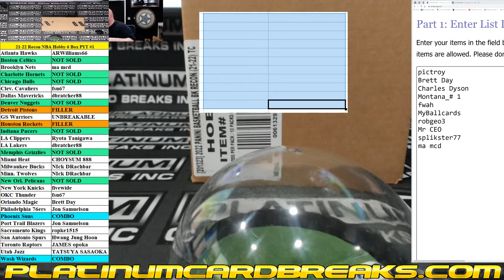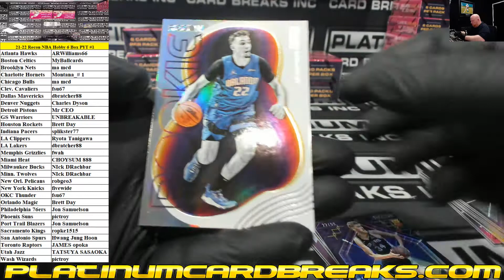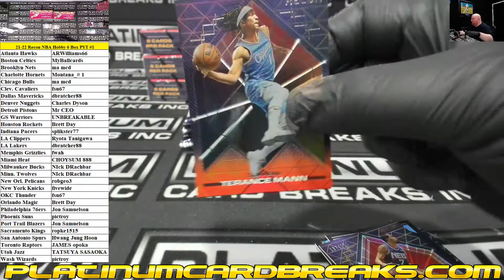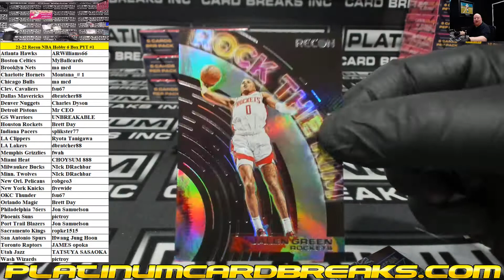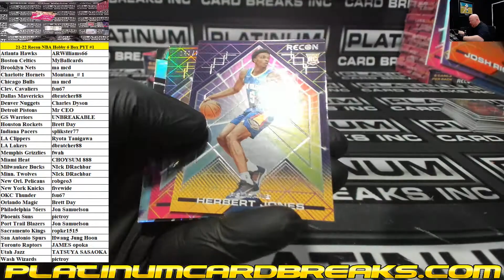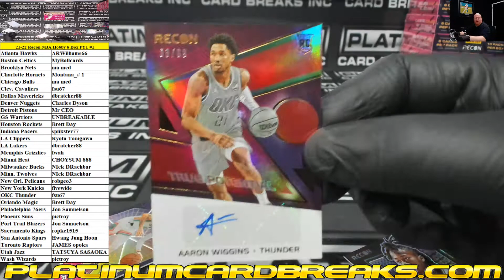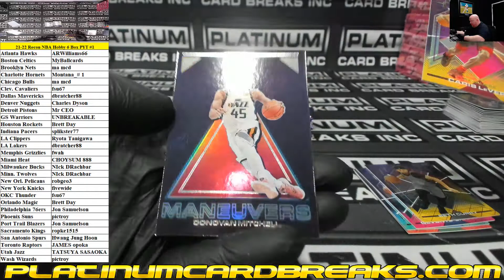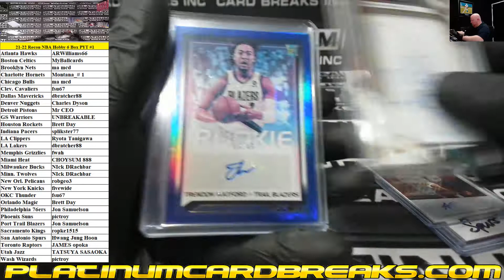2021-22 Panini Recon Basketball Hobby 6 Box Half Case PYT #1